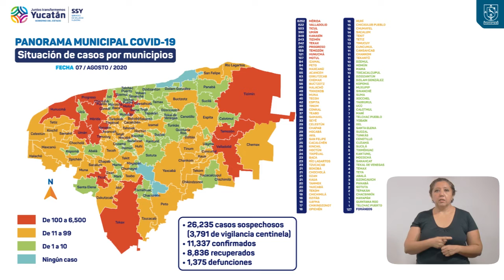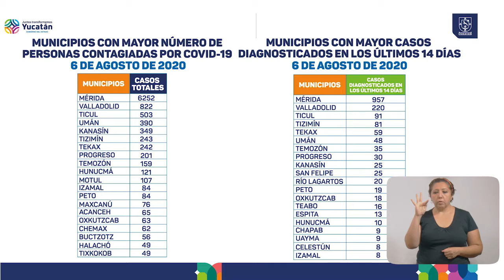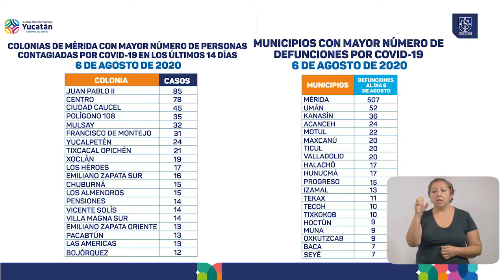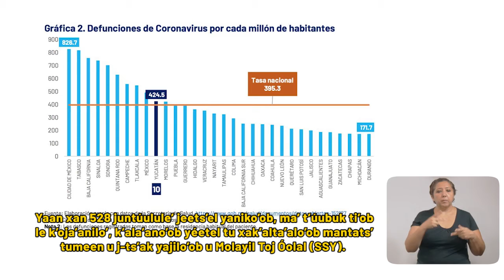ProgresoHoy.com -- PROGRESO SUMA 9 NUEVOS CONTAGIOS